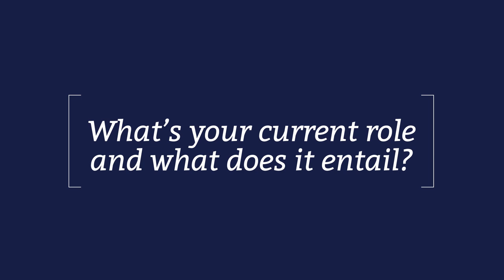What is regulatory affairs? It steers companies "back in the correct lane"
Despina Vasiliou is a regulatory affairs manager at Innovaderm Research living in Montreal, Canada. She joined us at RAPS Convergence 2022 for a chat about her career path, her thoughts on the regulatory profession and more.